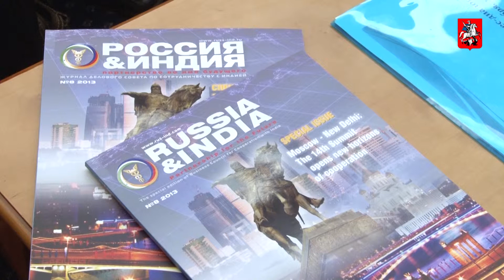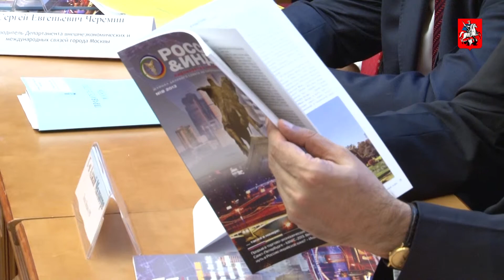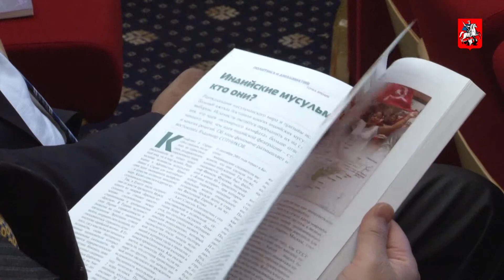Россия—Индия: инвестиционный диалог будущего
В Москве прошел пятый ежегодный форум «Россия—Индия: бизнес-диалог». Сегодня Россия и Индия — одни из крупнейших в мире экономик, растущих быстрыми темпами. В рамках форума российская и индийская делегации обсудили направления экономического сотрудничества стран, входящих в БРИКС. Выступая на открытии форума, руководитель Департамента внешнеэкономических и международных связей города Москвы Сергей Черёмин отметил, что сейчас российско-индийские дипломатические и деловые отношения находятся на подъеме: недавно с рабочим визитом Москву посетил премьер-министр Индии Манмохан Сингх. Сергей Черёмин также подчеркнул особую важность экономического сотрудничества и развития деловых отношений не только между Россией и Индией, но и между столичными регионами: Москвой и национальной столичной территорией Нью-Дели.